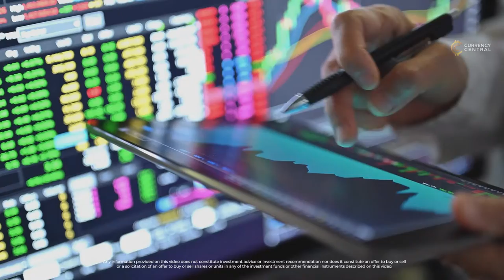Currency Central HD Promo Video.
Currency Central HD Promo Video.  Currency Central is building the new paradigm in Global currencies.  The currency market is the largest in the world and the least understood. It’s also the most fragmented, by region, by service, and by regulation. We are building a global firm which aims to be a single central place to get all things Currency – Currency Central.
Currency trading, payments, storage, and hedging.
As central banks continue to expand their balance sheets, Currency markets will grow in popularity and complexity. Also, the need for education and hedging Currencies will grow even more. We look forward to expanding your intellectual pursuits in Currency markets as well as your personal balance sheet. Currency Central - All the currencies, all the time.